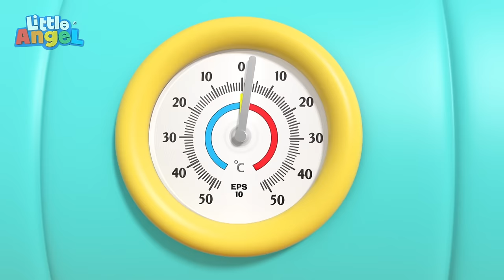Ice Cream Song | Little Angel | Cartoons for Kids - Explore With Me!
Tired from the heat, the kids have an ice cream adventure.

💥 ABOUT US! 💥
Moonbug Kids - Explore With Me! is all about exploring the small wonders of the world for kids! All through fun and imaginative cartoons for children! Join along and enjoy fantastic shows such as CoComelon, Blippi, Blippi Wonders and Little Angel!

ALL VIDEOS! ►

📣 SOCIAL MEDIA! 📣

00:00 Ice Cream Song
03:48 The Bug Bit My Finger
08:01 Police Song
12:30 Wash Your Hands
15:48 Choo Choo Train Song
19:24 I Love My Mommy
23:20 It's Make up Time
26:21 My Mom is a Superhero
29:57 Doctor Knows Best
33:00 Brush Your Teeth Song
37:01 Healthy Habits at the Pool
40:06 I Want to Be an Astronaut
43:53 Colors Song
46:57 My Favorite Vegetable
50:41 Baby Goes To The Daycare
54:17 First Day of School
57:22 Wait Your Turn Baby John